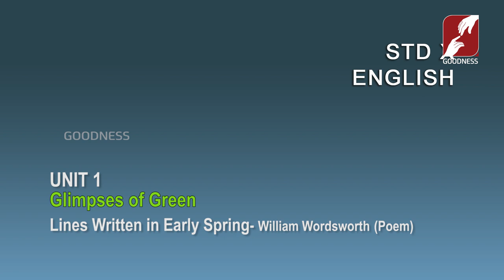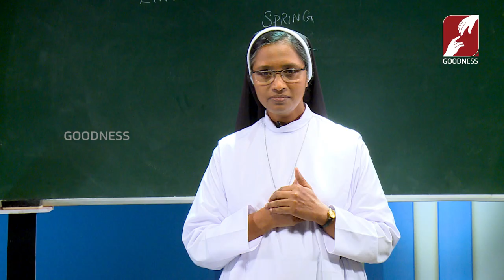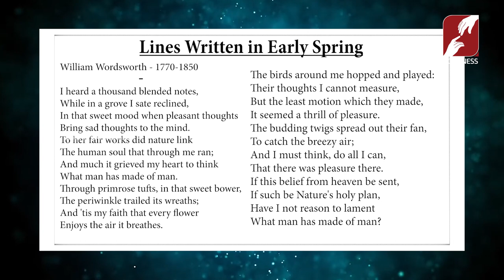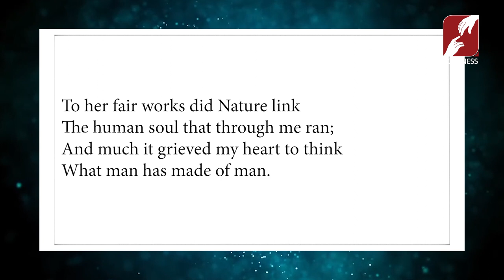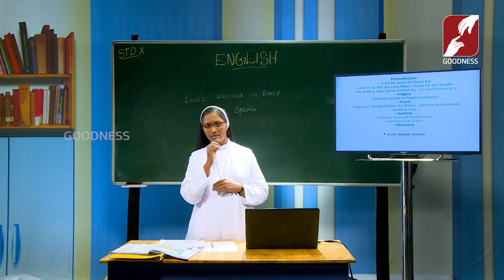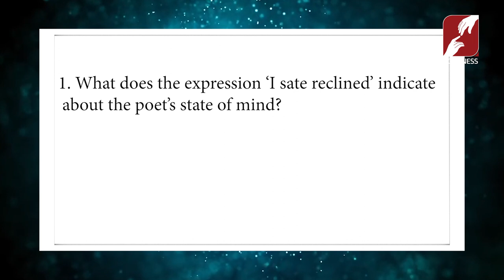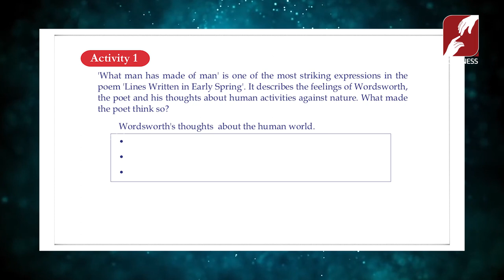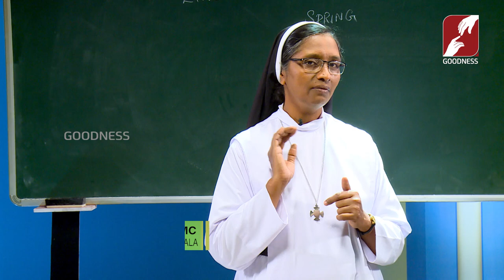SSLC ENGLISH | Glimpses of Green - Lines Written in Early Spring | Chapter 2 Part 3 | EPI 7